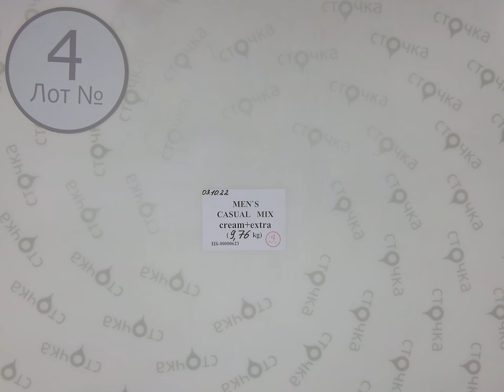MEN`S CASUAL MIX 4, Цена за кг : 10.79 евро,секонд хенд одежда оптом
MEN`S CASUAL MIX (лот №4)
Мужской микс (секонд хенд)
Страна: Англия
Демисезон
Цена за кг: 10.79 евро
Цена за мешок:105.31евро